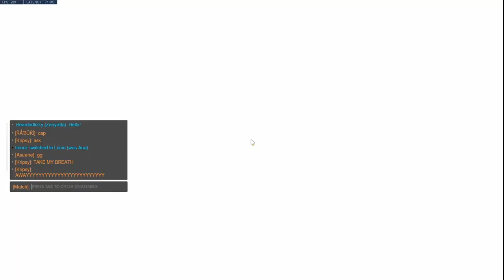Saturday Scrim Aug 7 2021.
Scrim Support OW Gameplay.